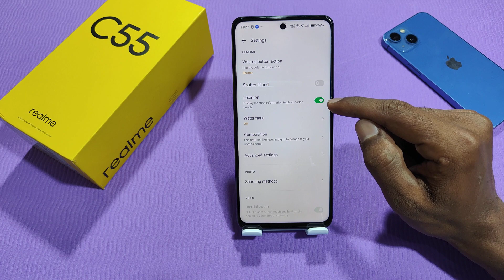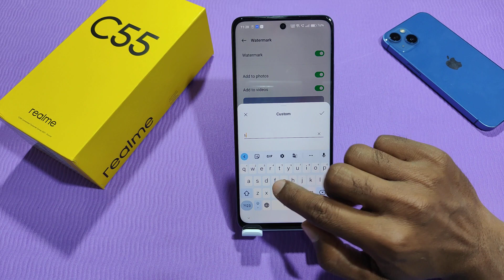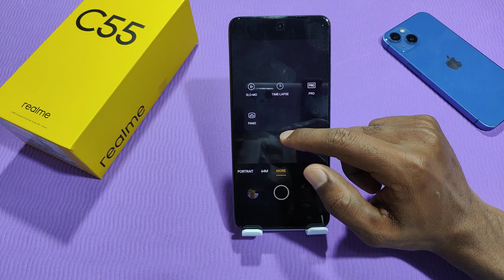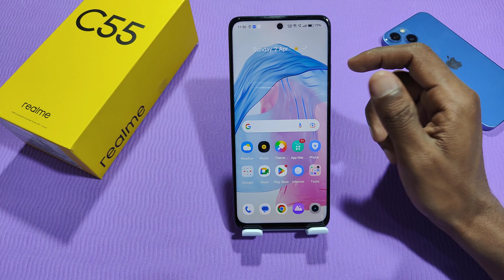Camera Future Explain In Realme C55, Realme C55 All Camera Setting,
Realme C55 Mein Camera Ki Setting Kaise Karen,
All Camera Setting In Realme C55,
Realme C55 Mein Slow Motion Video Kaise Banate Hain,
How To Shoot Slow Mo Video In Realme C55,
Realme C55 Mein Slow Motion Video Kaise Banaen,
Realme C55 Portrait Camera Setting,
Realme C55 Mein Camera Ki Setting,
How To Change Camera Setting In Realme C55,
Realme C55 Mein Camera Ki Setting Kaise Karte Hain,
Tips And Trick In Realme C55,